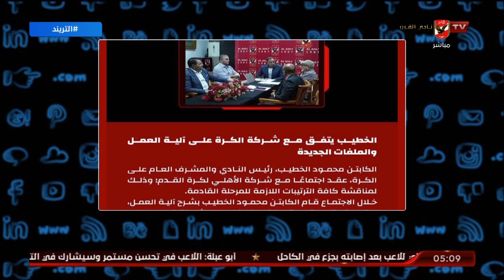أمير هشام : الكابتن الخطيب يتفق مع شركة الكرة على آلية العمل والملفات الجديدة